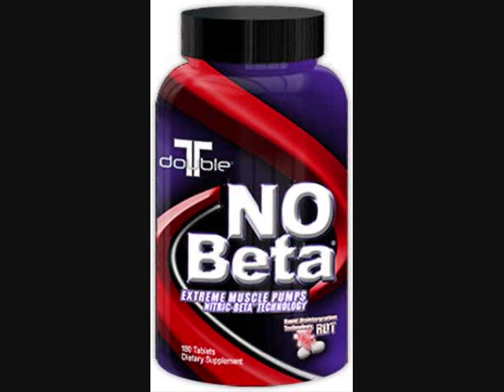bulging bicep workout (ygbodybuilder10)